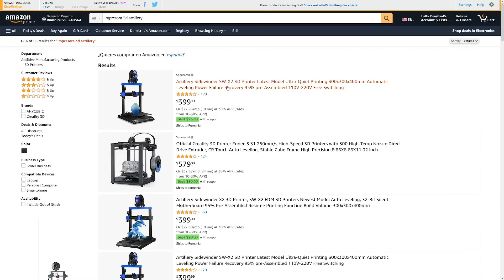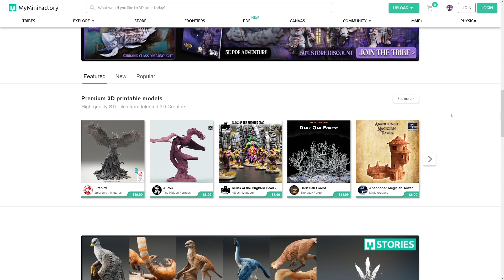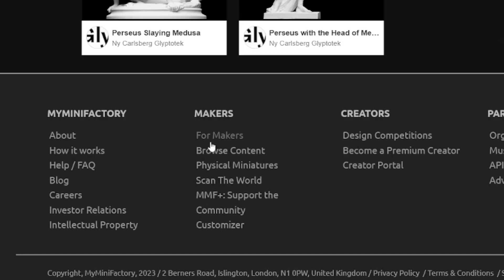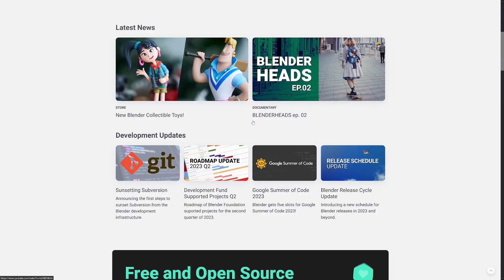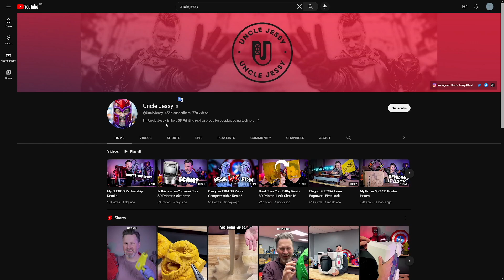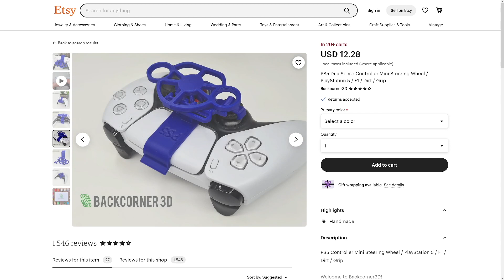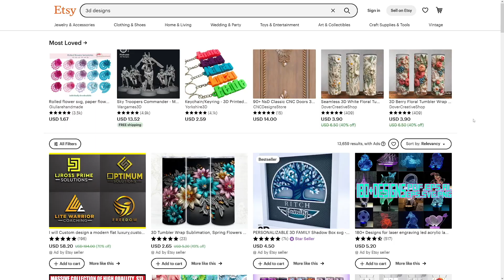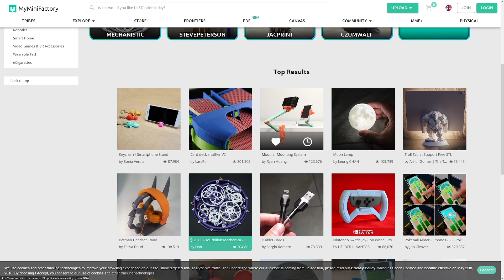Top 10 BEST ideas for a 3D printing business (2024)